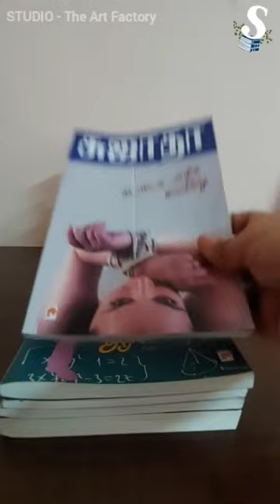My Tamil Book Collections - Sreelatha Teacher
Hi friends,

These are my tamil book collections. check out the video

* Rishi Moolam - Jayakanthan
* Aindavathu Adhyayam - Sujatha
* Aryabatta - Sujatha
* Apsara - Sujatha
* Nylon Kayiru - Sujatha
* Kizhavanum kadalum - Ernest Hemingway
* Aah...! - Sujatha